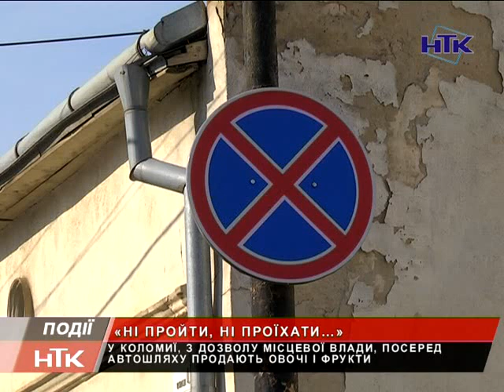У Коломиї, з дозволу влади, продають овочі і фрукти на дорозі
"Ні пройти, ні проїхати…". Так коломияни відгукуються про овочевий ринок у центрі міста. Просто посеред автомобільного шляху продають овочі і фрукти. А самі продавці паркуються з обох боків дороги.